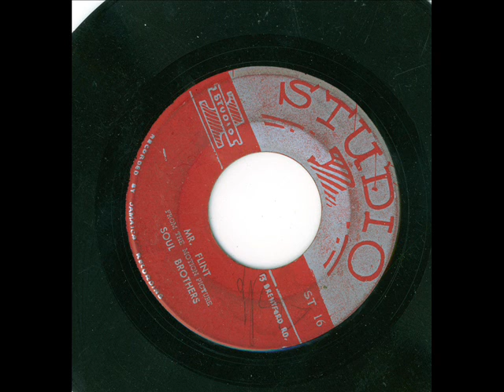soul bros -mr flint (studio one 1966 )